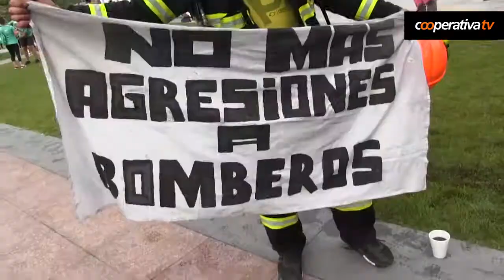Más de 12 mil personas corrieron por las calles de Santiago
Este domingo se realizó la corrida Santiago Corre Consalud,  la cita reunió a más de doce mil competidores en la plaza de la Ciudadanía que desafiaron los 2k, 5k, 10k y 21 kilómetros.  Todos los detalles de la jornada aquí.